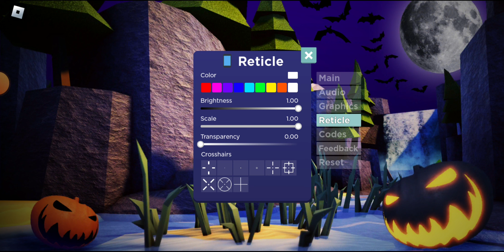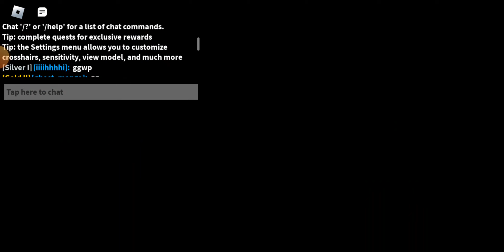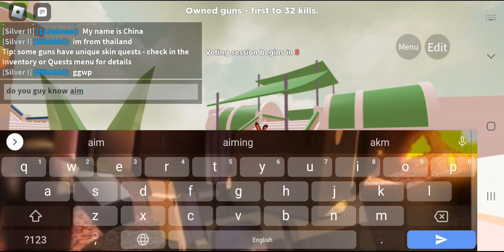shoot out Roblox aimblox ep5